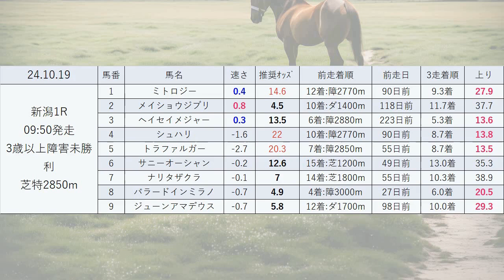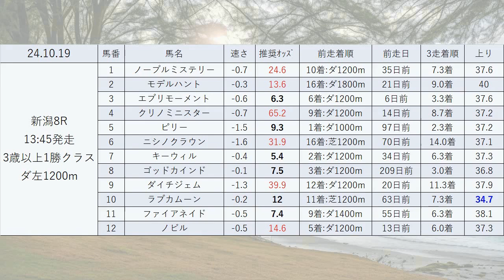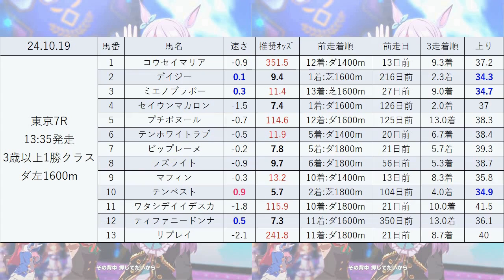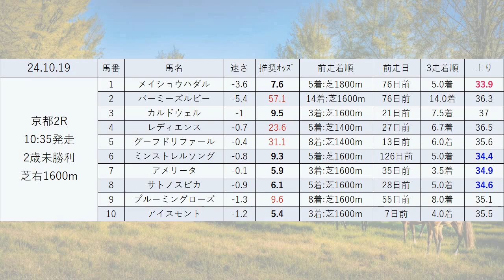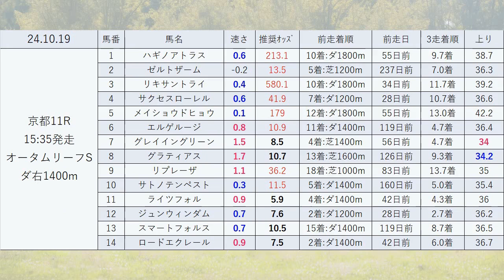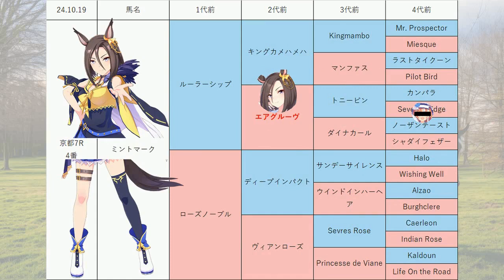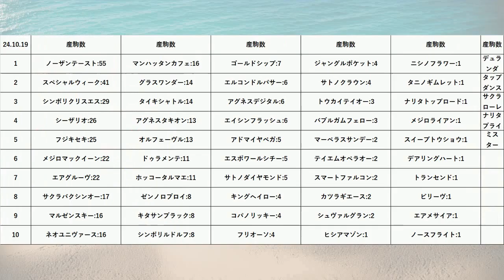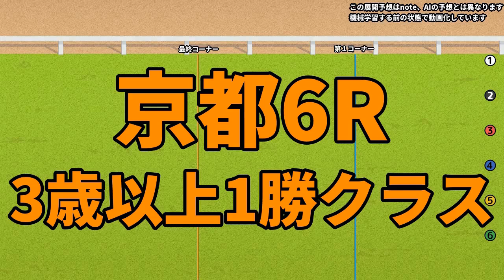【富士S】中央競馬情報 2024年10月19日【ウマ娘産駒】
10月19日の 新潟競馬 東京競馬 京都競馬 のレース予想です。
3走は直近3走の平均です。

岩船特別、村上特別、北陸S、アイビーS、神無月S、富士S、北國新聞杯、宝ケ池特別、オータムリーフSの予想も公開しています！

競走馬情報の後にウマ娘産駒や子孫のまとめを動画化しています。